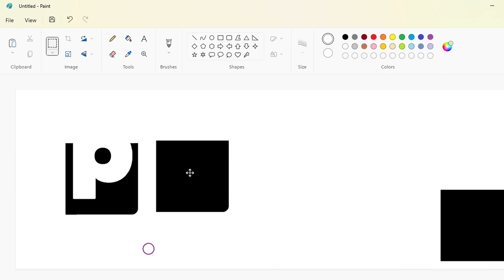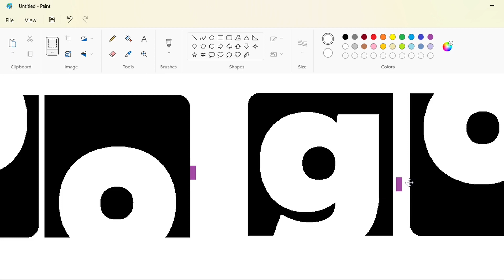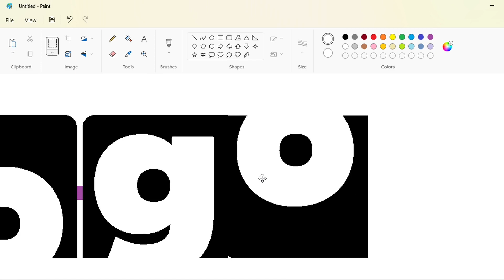How to draw the POGO logo using MS Paint | How to draw on your computer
In this video, I will show you how to draw the POGO logo on your computer using Microsoft Paint. Have Fun!

Font: Eagle